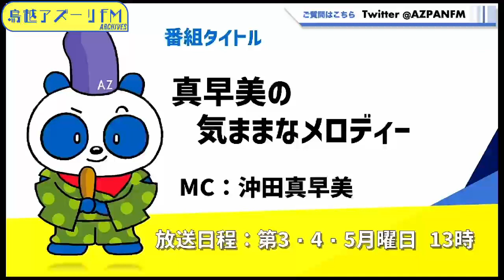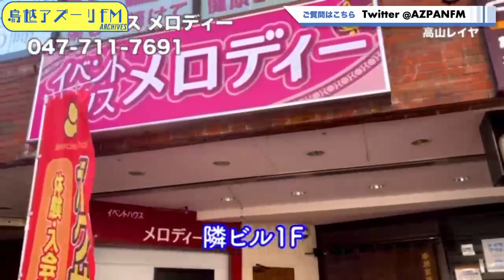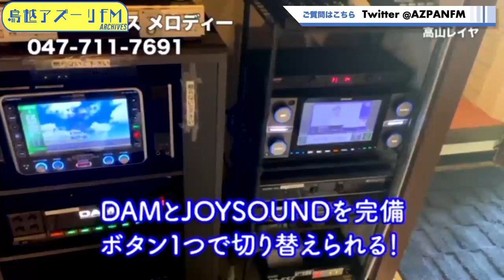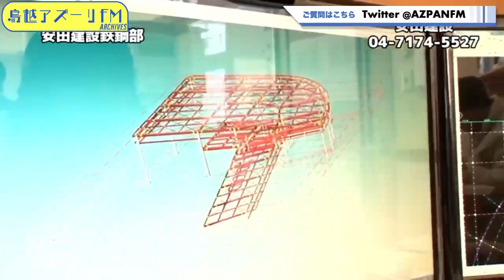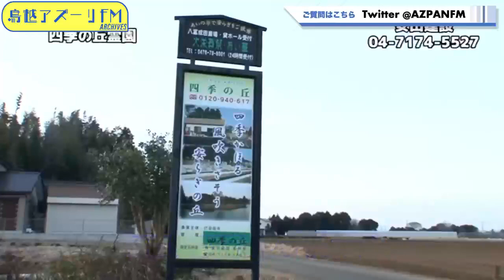2023年09月25日配信 真早美の気ままなメロディー MC:沖田真早美 永遠のゲスト：高山レイヤ ゲスト：茜つばき（徳間ジャパン）、宝馬ショーゴ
MC:沖田真早美
永遠のゲスト：高山レイヤ
ゲスト：茜つばき（徳間ジャパン）、宝馬ショーゴ